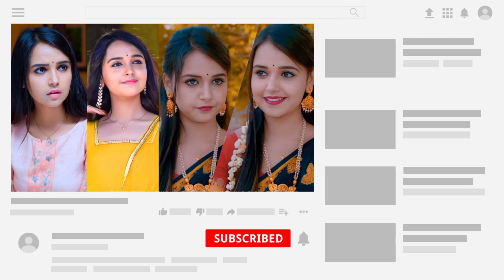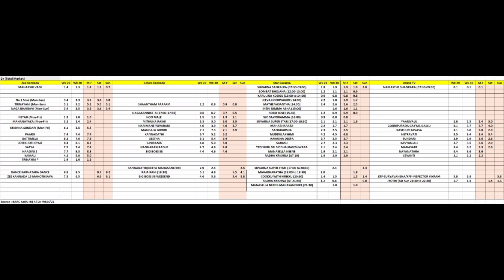ಮತ್ತೆ ನಂಬರ್ 1 ಆದ ನಾಗಿಣಿ 2. 30 ನೇ ವಾರದ ಟಿ ಆರ್ ಪಿ. WEEK 30 KANNADA SERIAL TRP. WEEK 30 TRP. TRP.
2021 week 30 kannada serial trp details.